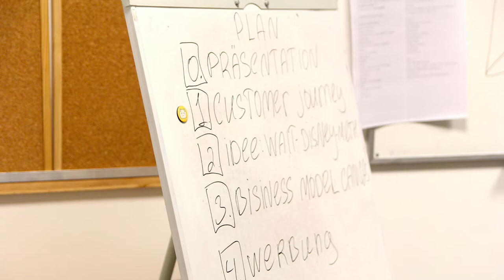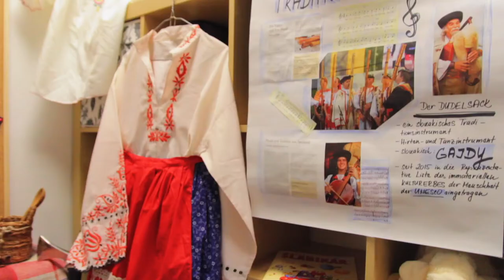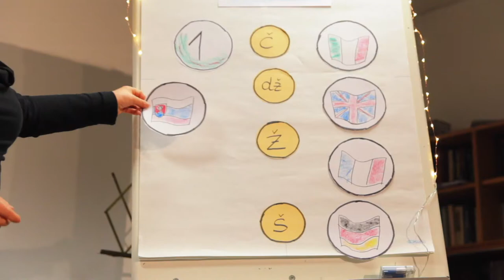Urban Space Abende Ausblick 2019-2020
Das Projekt Urban Space wurde im August 2019 gestartet mit folgenden Ziele:
- Bereicherung für das städtische Kulturleben;
- kulturelle Öffnung der Migrantenorganisationen;
- Förderung von Austausch und Vernetzung;
- Empowerment der beteiligten Vereine und Personen.

Das Video gibt einen kurzen Überblick über die Projekt-Abende.

Veranstalter: MORGEN e.V., Kulturzentrum GOROD

Gefördert von: LH München Kulturreferat, BA9 Neuhausen-Nymphenburg.